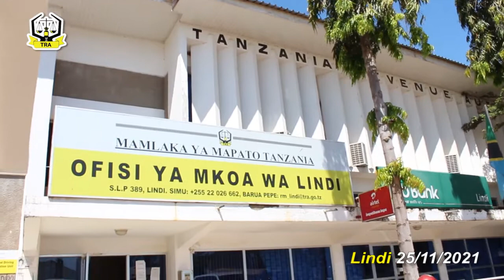RC LINDI ATOA NENO KUHUSU ULIPAJI WA KODI